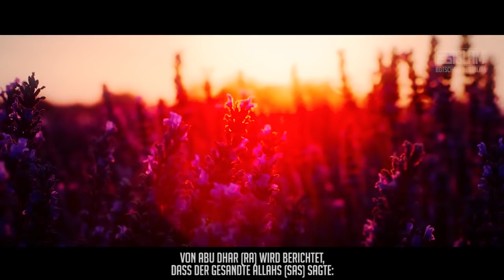Wo wird der Ort der Versammlung sein? ᴴᴰ ┇ Zeichen der Stunde┇ BDI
Die großen Zeichen werden nacheinander eintreten. Es wird zwischen ihnen keine große Zeitspanne geben. Sie werden wie die Perlen aus einer gerissen Kette abfallen.

So sagt der Gesandte Allahs (sas):
„Die Zeichen sind wie die Perlen aneinandergereiht auf einer Kette. Wenn die Kette reißt, fallen alle nacheinander zu Boden.”
(Silsilat Al-Aaadeeth as-Saeehah)